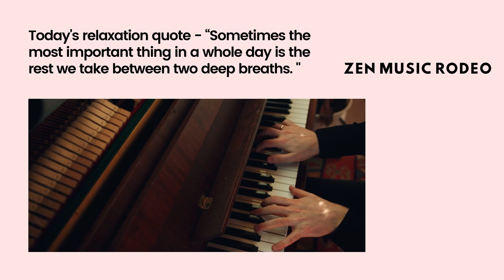The secret world underneath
Relax yourselves with the help of nature and music. Create a peaceful environment for relaxation with this calm music from Zen Music Rodeo, composed by our in-house artists.

Today's relaxation quote -
"Sometimes the most important thing in a whole day is the rest we take between two deep breaths. "

Title of the song: The secret world underneath

Thank you very much for listening. "Have a wonderful time!"